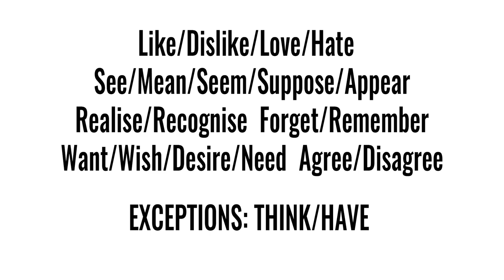STATE VERBS AND EXCEPTIONS - Globalised English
Globalised English explain state verbs and their exceptions.